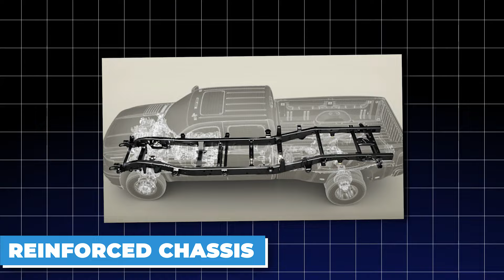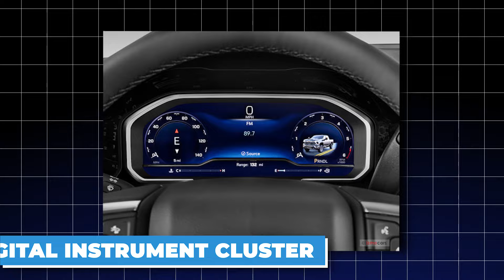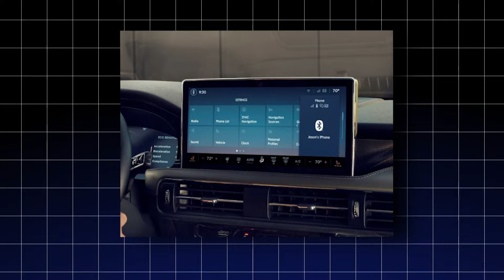Ford, Toyota & GM Revealed NEW SUPER CHEAP Pickup Trucks For 2025!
Ford, Toyota & GM Revealed ALL A NEW $8,000 Pickup Truck For 2025!
Ford, Toyota, and GM just revealed new pickup trucks for 2025, and all of them are priced at $8,000.
But don’t be fooled by this small number; all of these trucks are competing to take the crown of the growing compact truck market. All with unique appeals and designs that just make sense for their main appeal. In short, these trucks will soon be the talk of everyone, so let’s just dive right in.

🔴 Ford CEO Announced 5 NEW Car Models For 2025 & SHOCKS The Entire Car Industry!